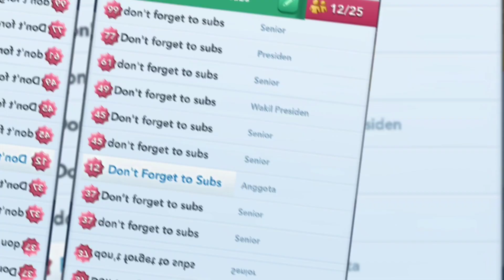Membuat Layout Desain Kota Indah SimCity BuildIt | Tantangan Desain Kota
Tantangan desain 5/7 musim 32 dengan tema journey to the east / perjalanan ke timur. semoga kalian suka dengan desain kotanya yaa🧡

tetap semangat dan konsisten bangun kotanya mayor!!
dukung terus content creator SimCity BuildIt!!

Khusus yang mau beli item rare!!